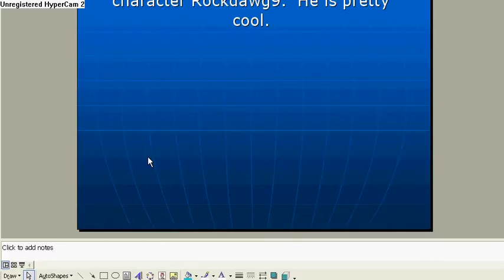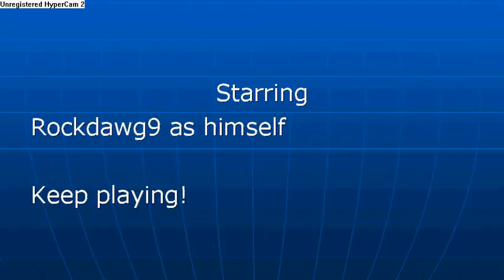Rockdawg9 Killing Goblins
he also sells the bones.  i have better beggining and credits.